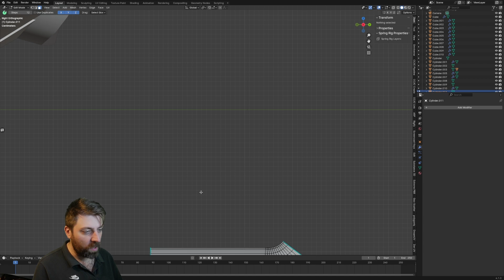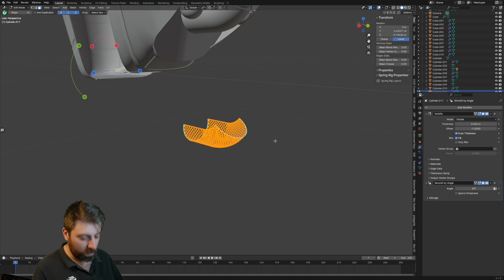How to make Metal Grate in Blender SUPER EASY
In this short video, I show you how to make a grate to add extra details to mesh, or even just create flooring.